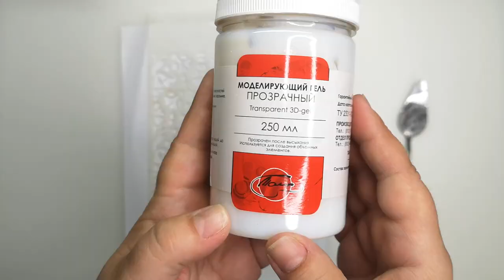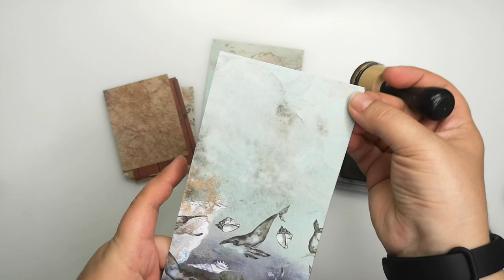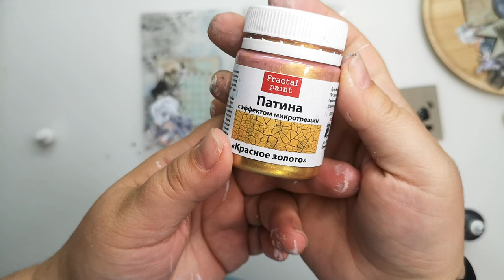Mixed Media Album "Sea" by Juliya Tirskaya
It's Juliya Tirskaya  here with my new mixed media album and video tutorial.
I used my favorite technique with an acrylic sheet.  It is especially great for marine work.
I used the new amazing OCEAN DEEP collection. And decorated them with details cut from sheets:
JUNK JOURNAL SET - OCEAN DEEP, EXTRAS SET — OCEAN DEEP,
DECORATIVE TRACING PAPERS SET #5